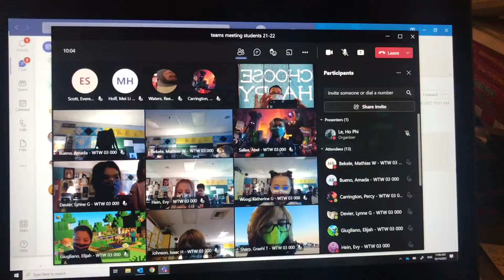Teams meeting practice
How to use teams meeting